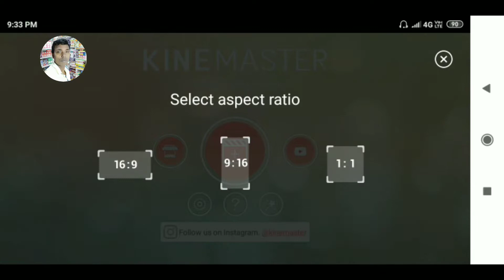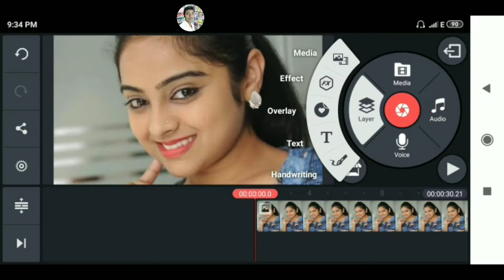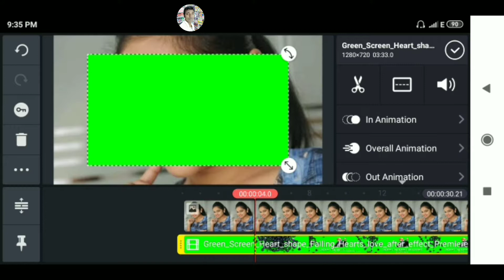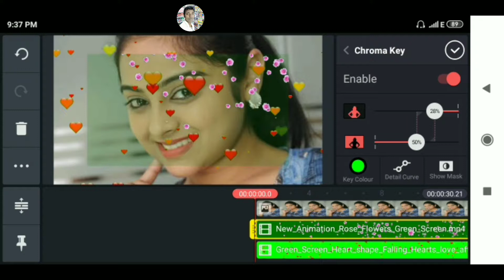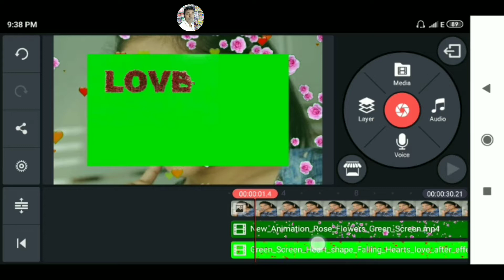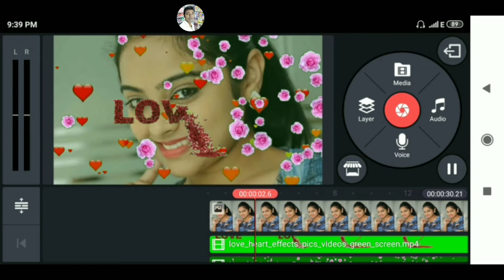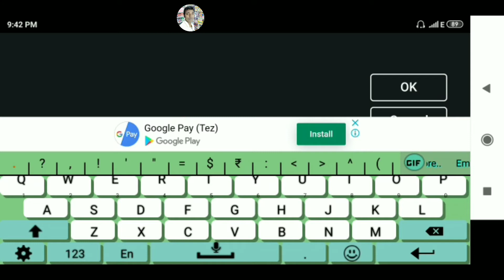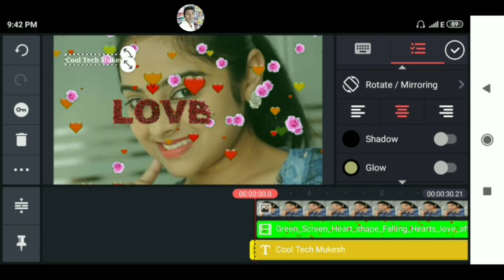Whatsapp Status video kaise banaye | Kinemaster tutorial (Part-8)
Hii guys is video me hamne batay hai ki aap apne mobile se kinemaster se trending whatsapp status video bana sakte hai. wo bhi bilkul free me l
To guys is video ko jarur dekhe .

                       Thanks   Bye